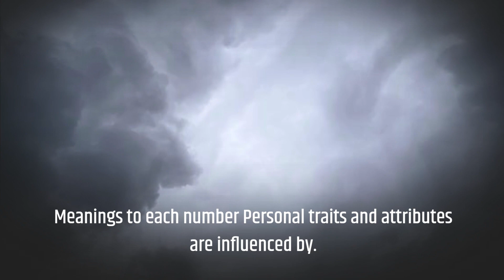Born on the 2nd Day of the Month